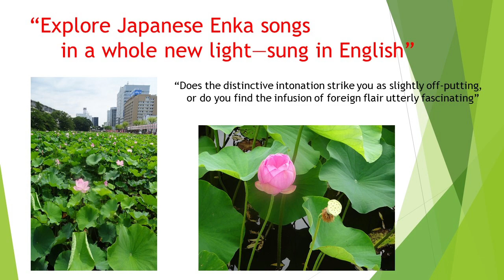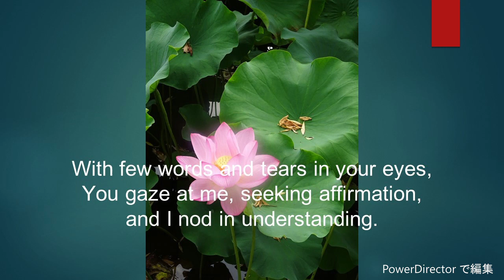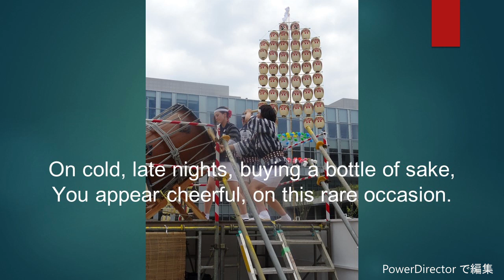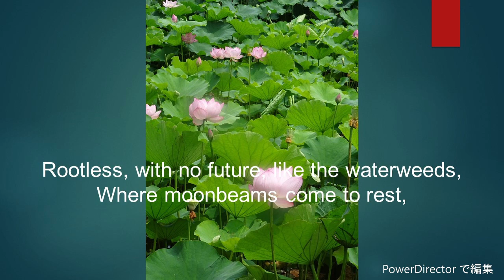Let's sing a Japanese Enka song in English.